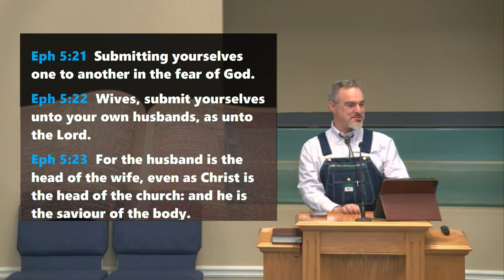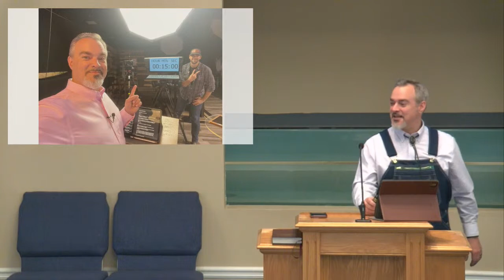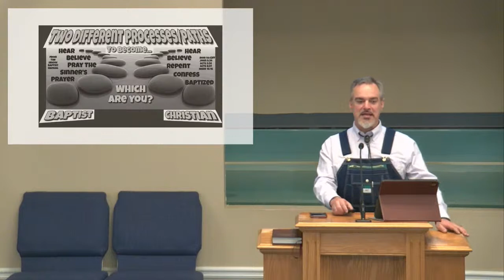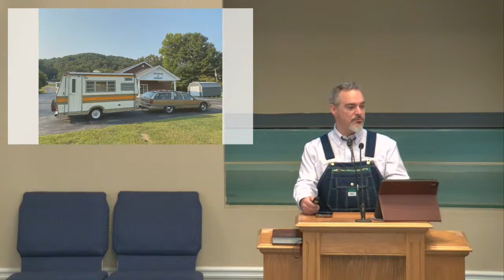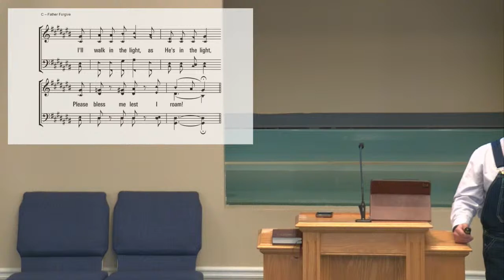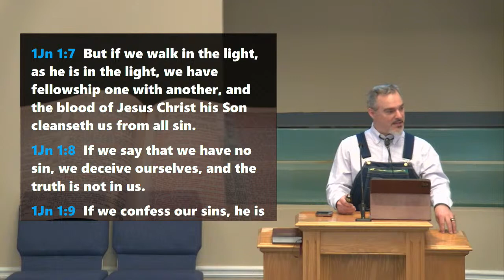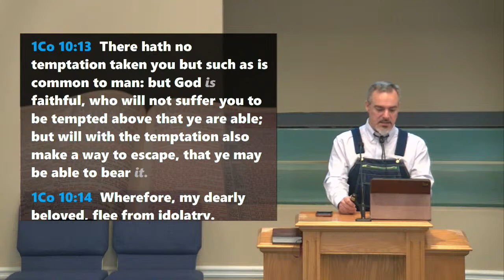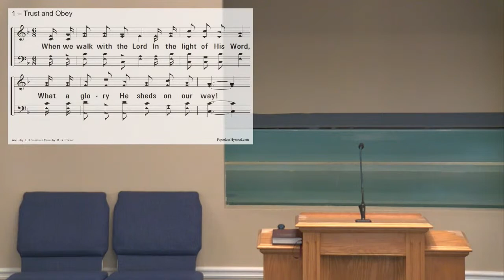Father Forgive - Paul Mays